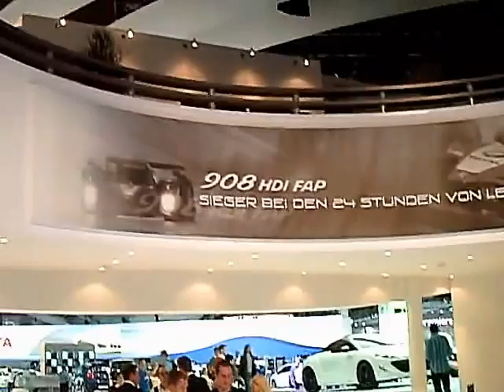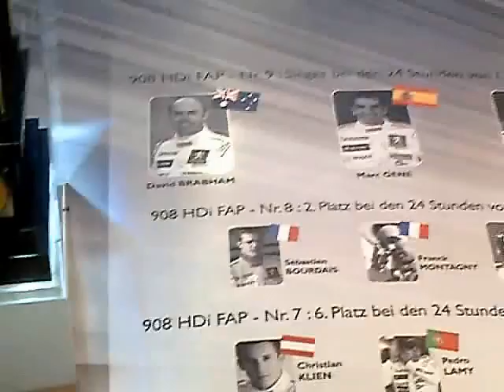.:16_10_09 ~ I_A_A ~ PEUGEOT:.